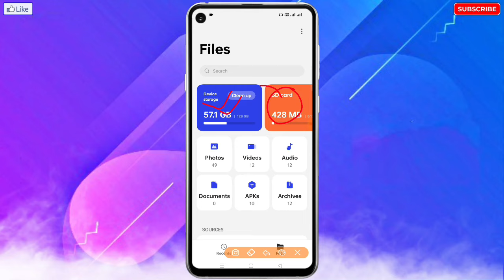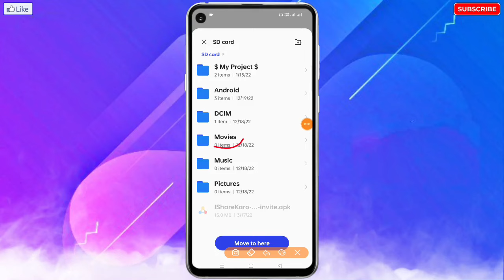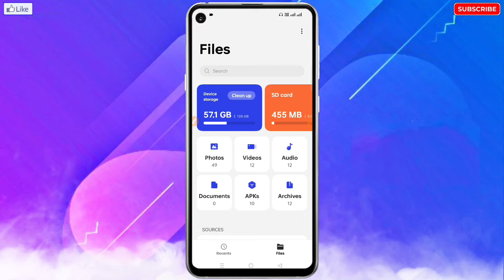Infinix Me Photo Video Memory Card Me Kaise Dalen | Infinix Ka Photo Video SD Card Me Kaise Bhejen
❀ 🔥☞ 𝗛𝗲𝗹𝗹𝗼 𝗗𝗼𝘀𝘁𝗼𝗻 !!! ❀

___________✾ ᴛʜᴀɴᴋ ʏᴏᴜ.✾___________